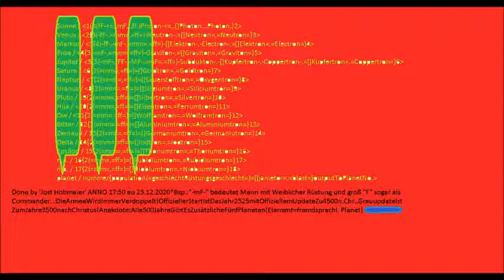PlanetWarhammer40kElement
Der Älteste hatte die Beine zum Kriegen des Zweiten;
Der Zweite hatte die zum Kriegen des Nächsten;
Der Dritte hatte den Raketenrucksack zum kriegerischem Bewegen;
Die Besitzer des Vierten Punktes, also der Fünfte, hatten das Lazervisier dazu, denn sie waren ohne Boden. Der Fünfte Punkt hatte keine Waffen.
Nur der Erste hat eine Nahkampfwaffe, die Kettensäge, womit das Zusatzpotential am Permanentstrahl erhalten wird.
Alle Bekommen Rüstung und Helm, sowie Rucksack und die bisherige Übermoderation. Der Commander birkt die Erste Evolutionsmoderation in Form von Tragen eines Banners. Durch die Verdopplung der Truppstärke wird die Anzahl der Senkrechten Gitterstreben am Helm impliziert, welche zunächst maximal 40 sind - mehr kann man an einer kleinen Spritzgussfigur mit dem Auge nicht erkennen, als 40 Kerben auf einer Breite von ca. 2 mm-Mundschutz am Helm der Plastikfigur. P.S.: Der Flamer ist die Elektronenkanone, sowie der Rakentenwerfer; Graviton = EMP